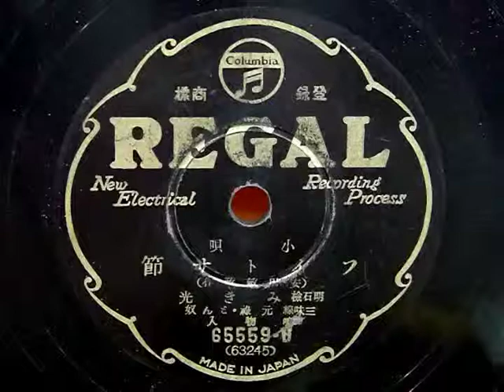フイトサ節（明石榮検 みき光）